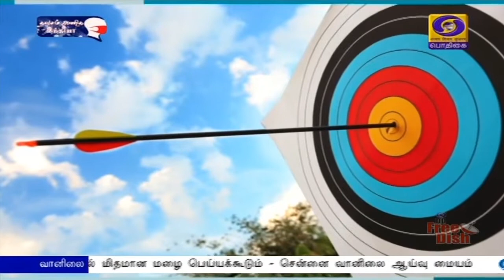உலகக்கோப்பை வில்வித்தை - இந்தியா அபாரம்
உலகக்கோப்பை வில்வித்தை தொடரில் இந்தியா அபாரம் -தங்கப்பதக்கம் வென்றது மகளிர் அணி.